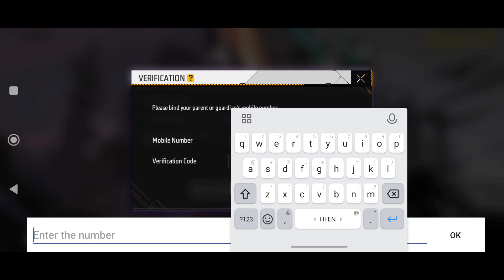ये गलती जल्दी सुधारो! 🔞 FREE FIRE AGE VERIFICATION PROBLEM | TWO STEP AGE VERIFICATION FREE FIRE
FREE FIRE AGE VERIFICATION PROBLEM | TWO STEP AGE VERIFICATION FREE FIRE | AGE LIMIT FREE FIRE INDIA

ये गलती जल्दी सुधारो !😥 Two Step Age Verification Free Fire | Select Your Age Free Fire

Your Quarries..

🧿 QUERIES SOLVED:►

age renge setting free fire
age renge setting me kya kare
age renge setting in free fire
after ob41 update free fire
after ob41 update age renge setting
below 18 or 18 above setting free fire
below 18 or above 18 setting kya hai
new setting free fire after ob41 update
after ob41 update new setting
below 18 or above 18 setting garena free fire
age renge setting kaise Karen
age verification free fire
age verification kaise karen
free fire India age verification